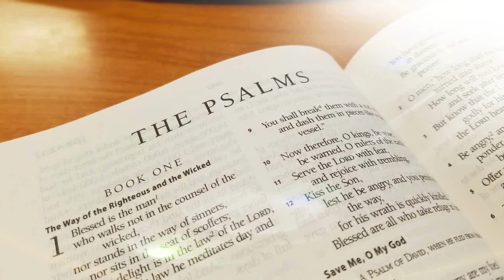Epiphany Lutheran Church's Psalm-a-Day Daily Devotion with Pastor Chris Matthis - Psalm 144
Is it wrong to serve in the military or law enforcement?